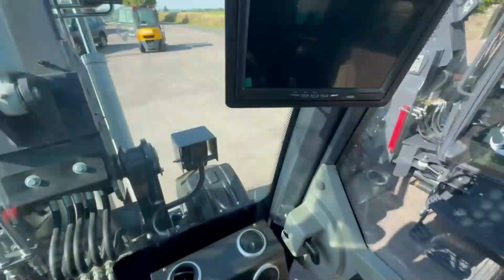Hartnett Loaders: WOLF Mini780HT at work